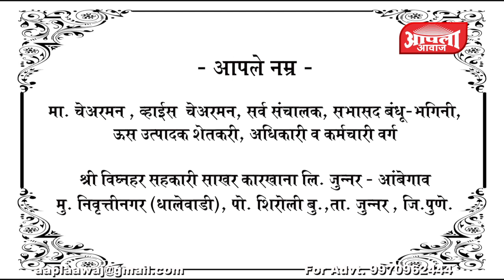स्व. मा. निवृत्तीशेठ ना. शेरकर व स्व.मा. हिराबाई निवृत्तीशेठ शेरकर पुण्यस्मरणानिमित्त विनम्र अभिवादन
स्व. मा. निवृत्तीशेठ नामदेव शेरकर यांचे अकरावे  व स्व. मा. हिराबाई निवृत्तीशेठ शेरकर नववे पुण्यस्मरणानिमित्त विनम्र अभिवादन
 स्थळ :- रविवार दि. २७/०५/२०१८ रोजी सकाळी १०.०० वा.
आपले नम्र :- मा. चेअरमन , व्हाईस चेअरमन , सर्व संचालक, सभासद बंधू-भगिनी, ऊस उत्पादक शेतकरी , अधिकारी व कर्मचारी वर्ग.. श्री विघ्नहर सहकारी साखर कारखाना लि.जुन्नर / आंबेगाव
मु. निवृत्तीनगर (धालेवाडी), पो. शिरोली बु.,ता. जुन्नर , जि.पुणे.